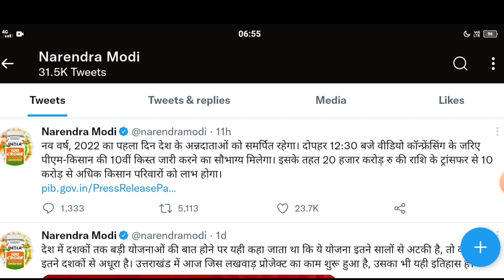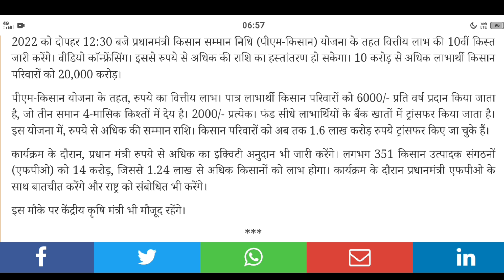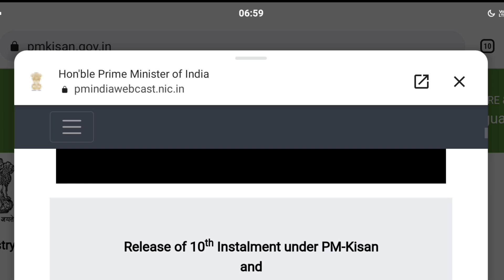कुछ ही देर में पीएम किसान योजना की अगली किस्त जारी होगी, pm kisan 10th installment